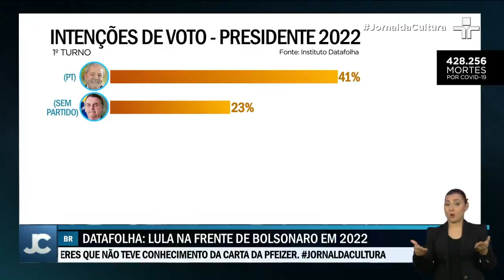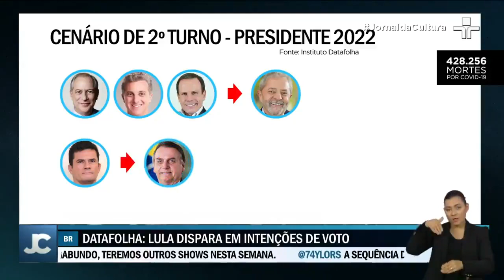Pesquisa Datafolha mostra que Lula lidera corrida eleitoral de 2022 contra presidente Jair Bolsonaro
A pesquisa mostrou que Lula teria ampla vantagem sobre Bolsonaro já no primeiro turno, ficando com 41% das intenções de voto. O atual presidente tem 23%. Em terceiro aparece o ex-ministro da justiça, Sérgio Moro com 7%.